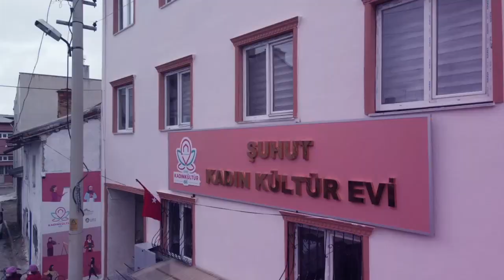MOTOFEST AFYONKARAHİSAR ' DA KADIN KÜLTÜR EVLERİ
Afyonkarahisar ilinde açılan "Kadın Kültür Evleri" resmi Youtube kanalıdır.Kadın Kültür Evleri'nde kadınlarımızı her yönden gelişimini amaçlayan etkinlikler ve eğitim faaliyetleri düzenlenmektedir.17 ilçemizde açılan Kadın Kültür Evleri birer anne ve kadın akademisi olacaktır.